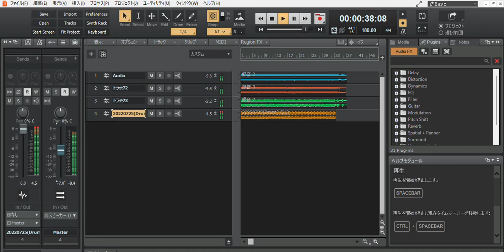First Time Using Cakewalk By BandLab